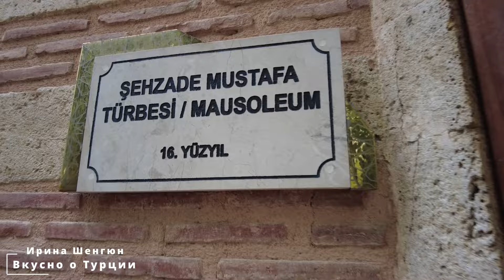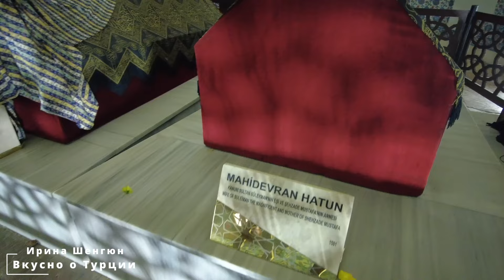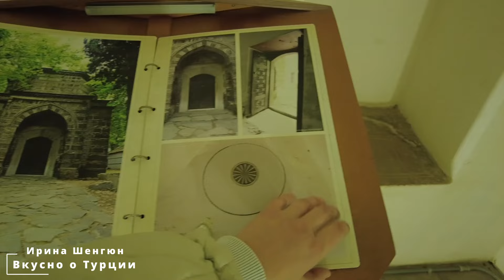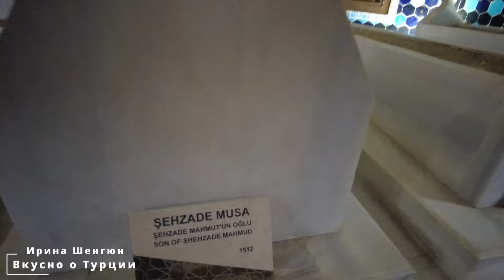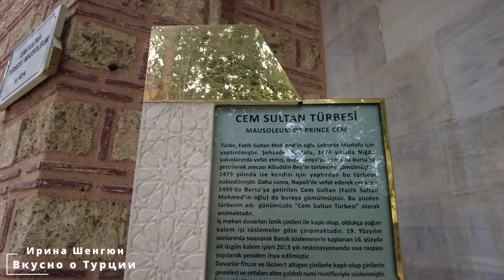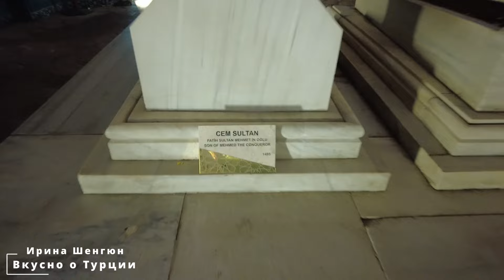Могилы Шехзаде Мустафы и Махидевран Султан. Комплекс Мурадие в Бурсе. Muradiye Külliyesi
Где похоронен Шехзаде Мустафа, сын султана Сулеймана Великолепного. Где находится могила Махидевран Султан.
Комплекс Мурадие в Бурсе - одна из старейших построек в Бурсе, здесь находятся тюрбе - мавзолеи многих членов османской династии. Здесь находится могила Мурада Второго, его жён и детей. Именно здесь находится могила шехзаде Мустафы, сына Султана Сулеймана и Махидевран Султан. Это видео будут интересно любителям истории и поклонникам сериала Великолепный Век.